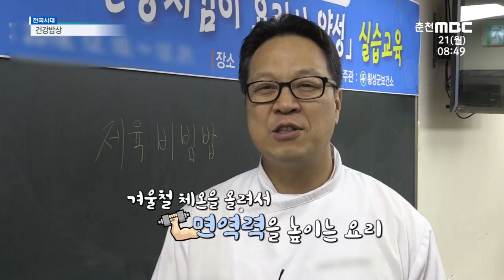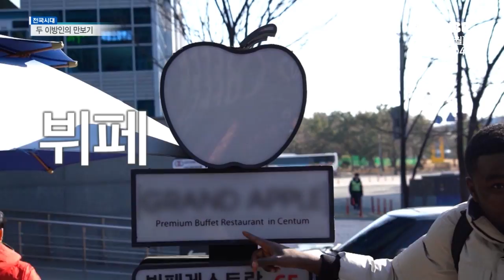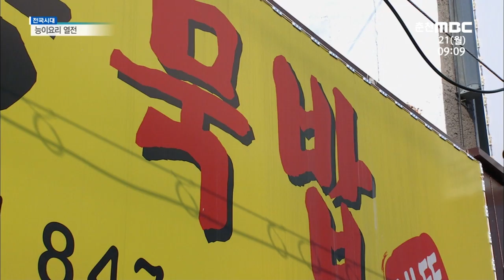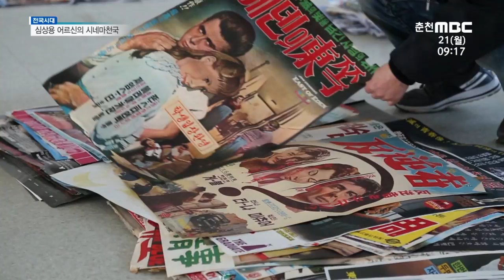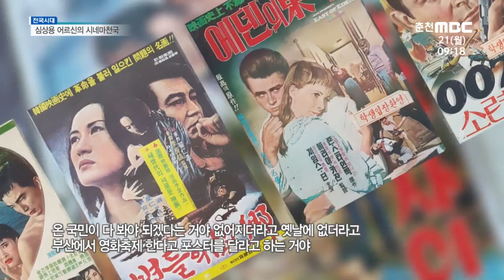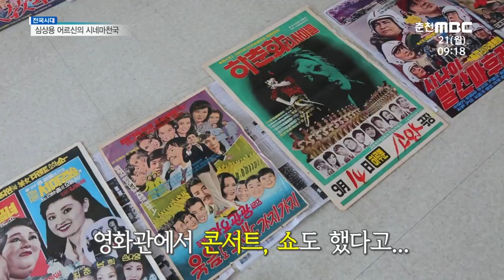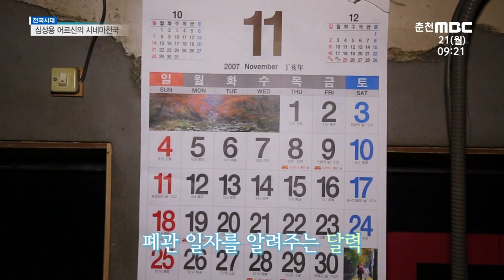[춘천MBC] 2018.01.21 @ 생방송 전국시대